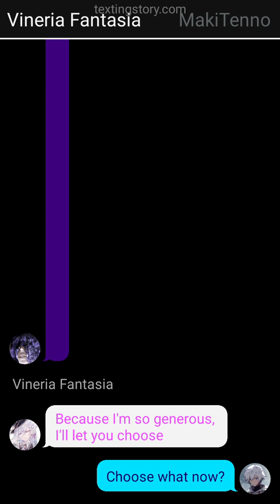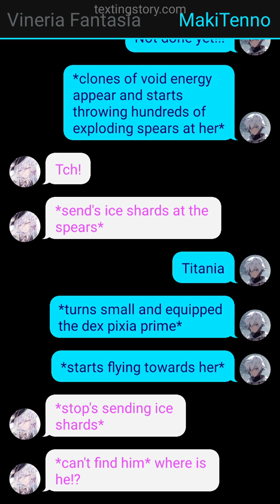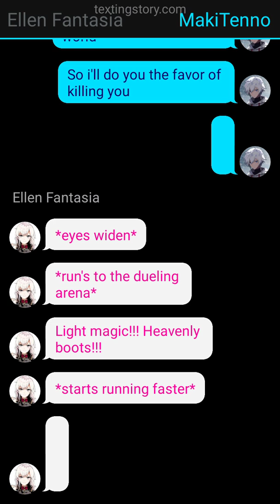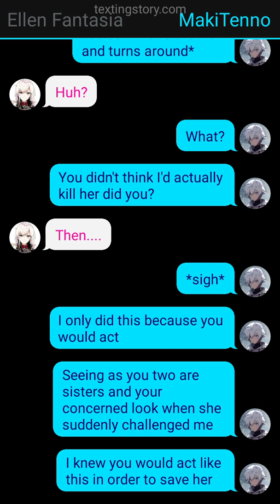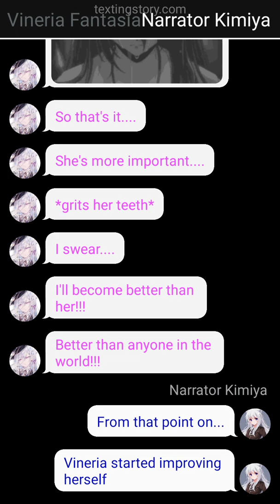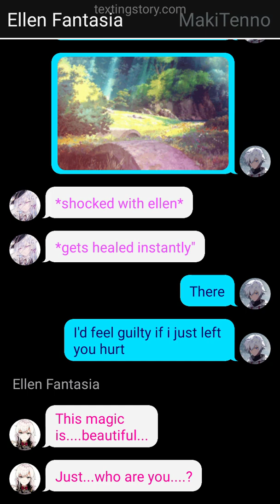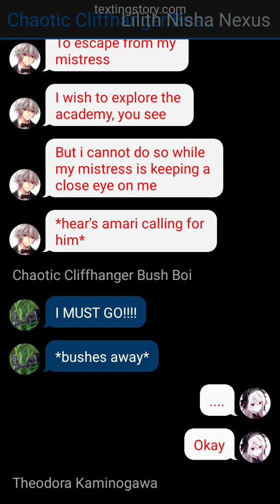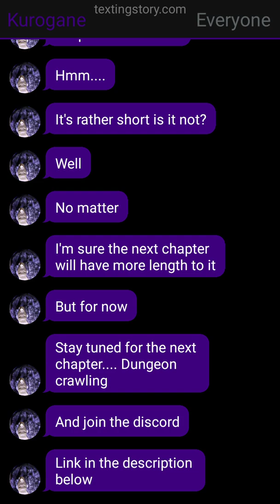A Tenno's Journey Ch. 5 | United Sisters